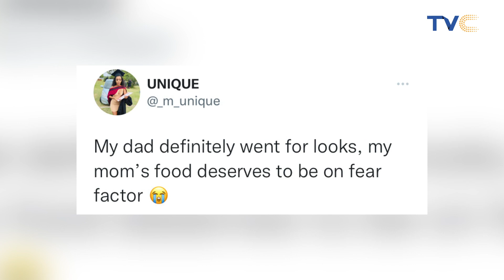LOL!😂Lady Calls Out Mom For Bad Cooking [VIDEO]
In this segment, the hosts of WakeUpNigeria reacts to a lady who called out her mum for poor kitchen performance.